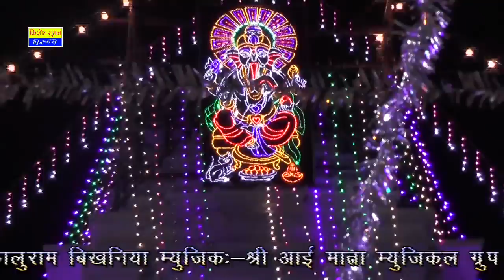आची रे परणाई नुगरा माय | Kaluram Bikharniya Chennai Live | Rupa Rawal Malde | Marwadi Bhajan 2021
☛Song : Achi Re Parnai Nugramay Ne
☛Live Program : Shri Aai Mata Pratishtha Mahotsav Madipakam Chennai Live
☛Singer : Kaluram Bikharniya
☛Video Direction : Kishore Sirvi Bilada
☛Editor : Viru Goyal Hariyada
☛Music Label : Kishore Suman Sirvi
☛Category : Devotional
☛Sub Category : Rupa Rawal Malde
☛DIGITAL PARTNER : RDC MEDIA PVT LTD